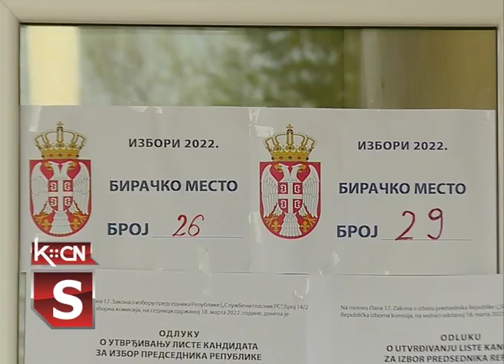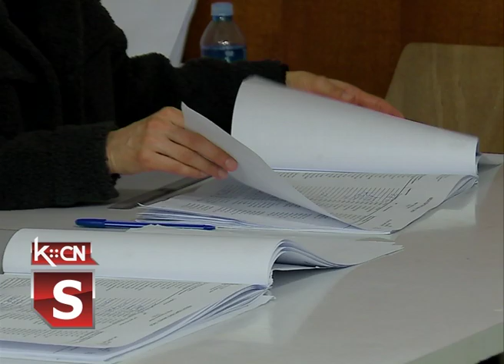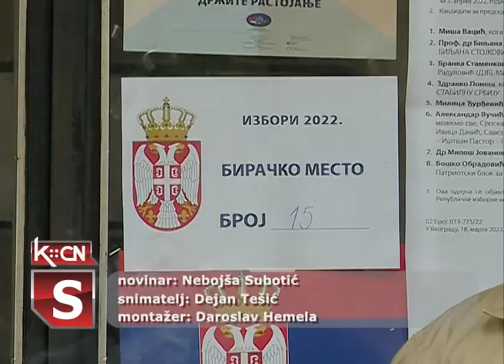Izbori u Šidu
Na juče održanim predsedničkim izborimana teritoriji opštine Šid najveći broj glasova dobio je Aleksandar Vučić 12.872 ili 72,51 posto drugi je Zdravko Ponoš sa 1861 glasom ili 10,48 procenata, a treća Milica Stamenkovski sa 857 glasova ili 4,83 posto. Kad su u pitanju parlementarne liste: Aleksandar Vučić Zajedno možemo sve ima 10.250 glasova ili 58, 51 posto druga je lista Ivica Dačić premijer Srbije 1784 glasa ili 10, 18 posto, a treća lista Marinika Tepić Ujediljeni za pobedu Srbije.